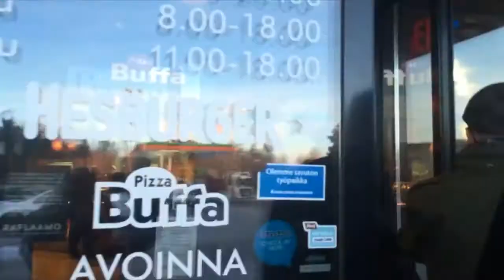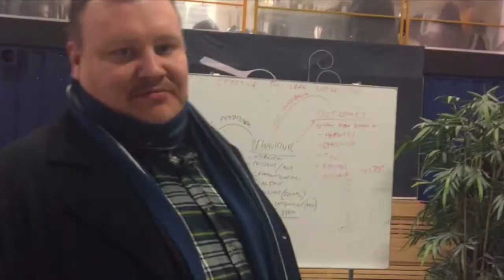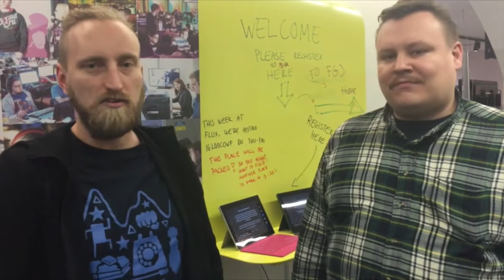FGJ17 Roadtrip the Movie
President of Finnish Game Jam organization Annakaisa (Aakoo) Kultima and board member Vesa Radasoja take a one day tour on five out of 22 Finnish Global Game Jam 2017 locations: FGJ Kymenlaakso, FGJ Helsinki Arabia, FGJ Helsinki Analog, FGJ Helsinki Otaniemi and FGJ Helsinki Flux.

Footage from Finnish Game Jam 2017/Global Game Jam 2017.